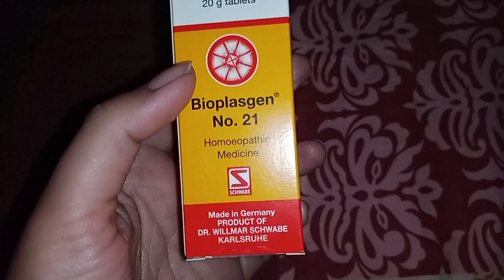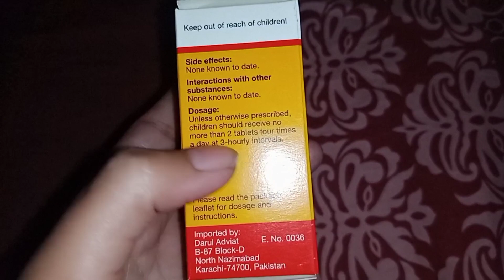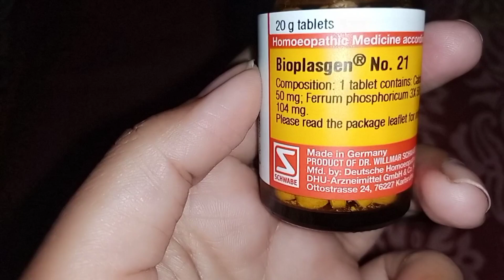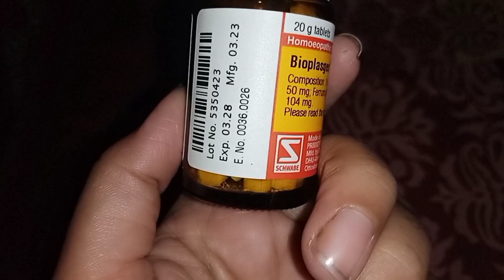Tablets for baby teething problem // bio 21 tablets uses // bioplasgen no 21 tablets review